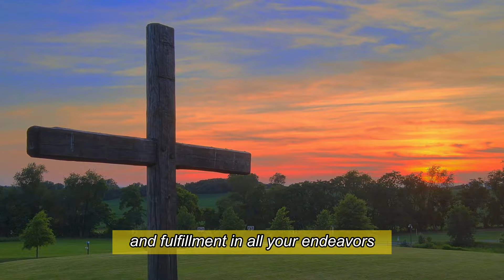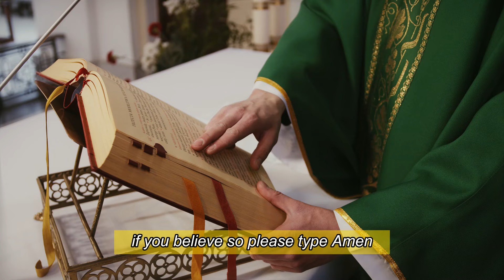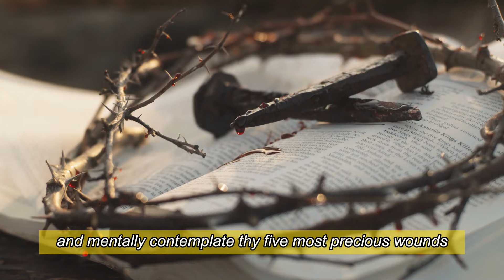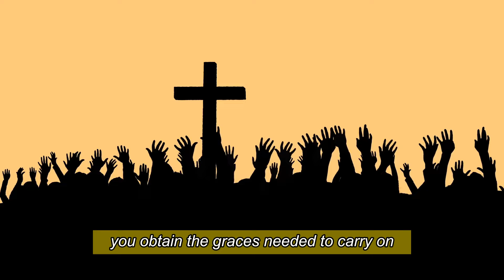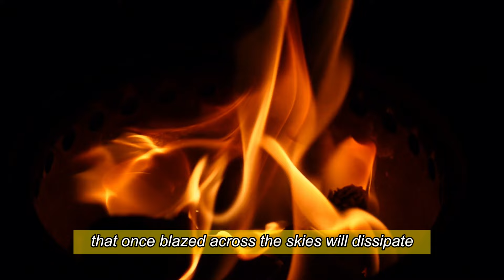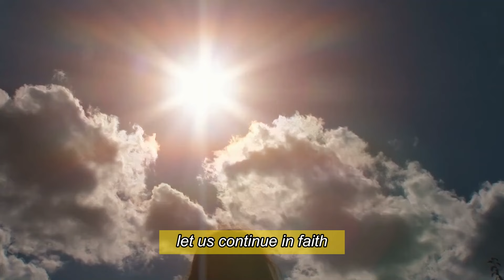Fr. Jim Blount - A Miracle Will Bring An End To The War Between These Two Nations.